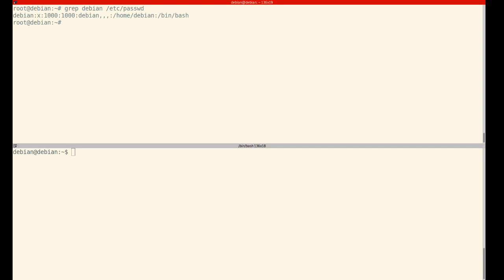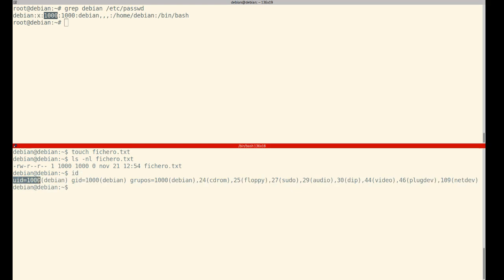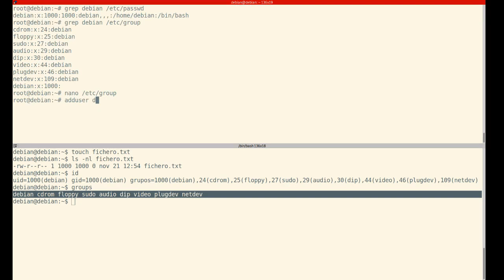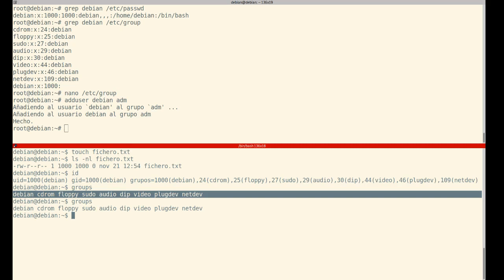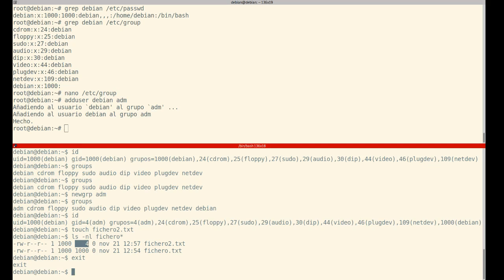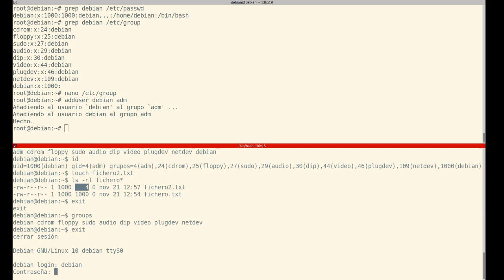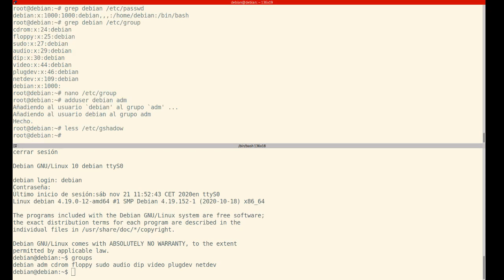Grupos en UNIX (Linux)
Uso y modificación de la información de grupos en /etc/group